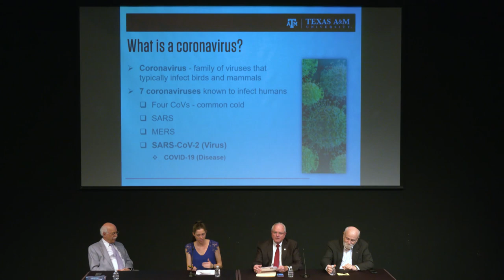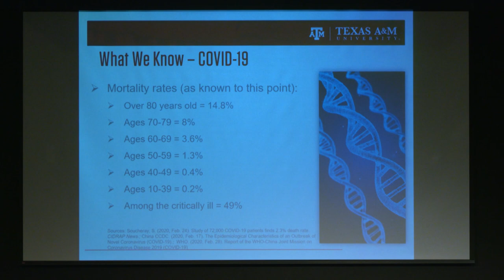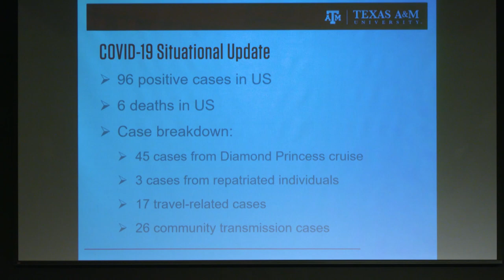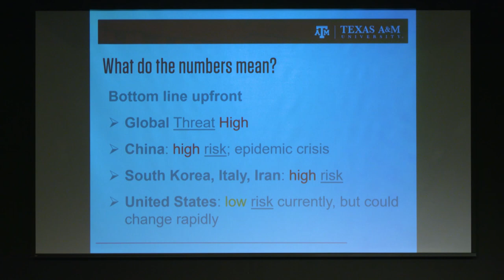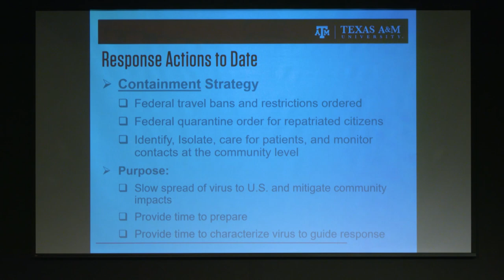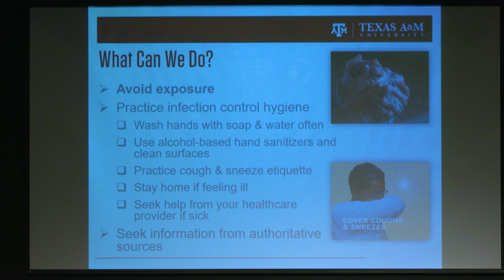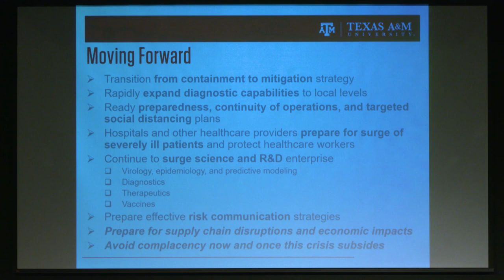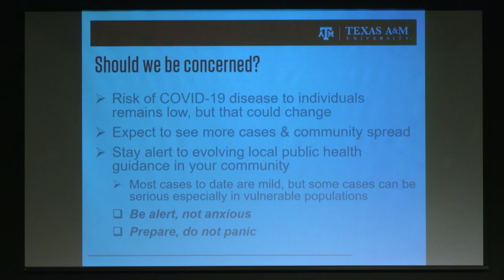The Coronavirus: What’s Next?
A distinguished panel of University professors discussed the current Coronavirus situation and what to expect at the TAMU Bush School “What’s Next?” event held on Monday, March 2 on the Texas A&M University campus in Rudder Forum.